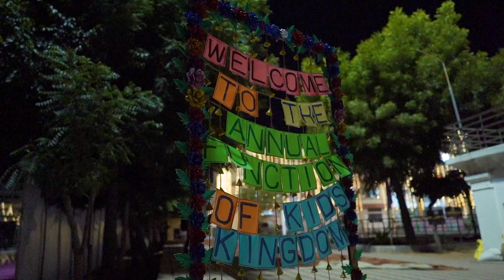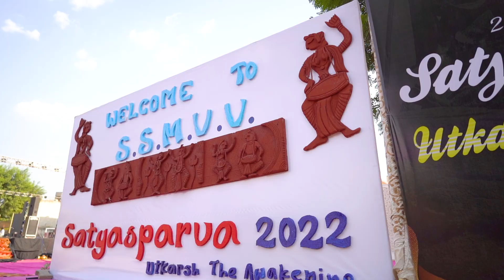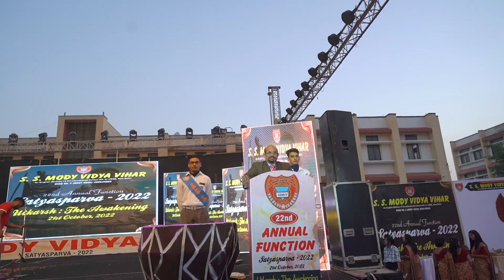SS MODY SCHOOL ANNUAL FUNTION HIGHLIGHT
For Shoots,
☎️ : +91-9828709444